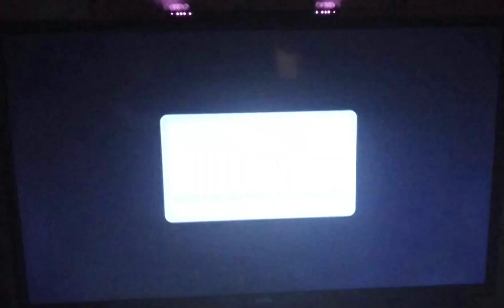Mario Party 9 - Minigames - Mob Sleds Gameplay Master COM's Playing as Daisy (Team)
Type of Minigames: 1 vs 3 Minigames
COM 1: Peach
         vs
Player 1: Daisy
COM 2: Yoshi
COM 3 Birdo